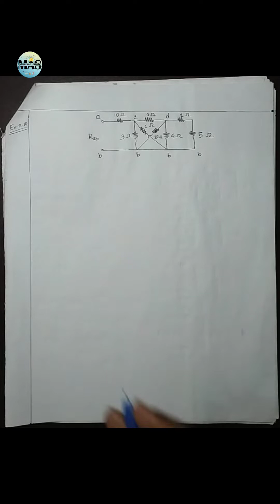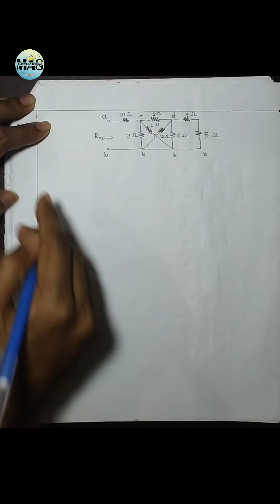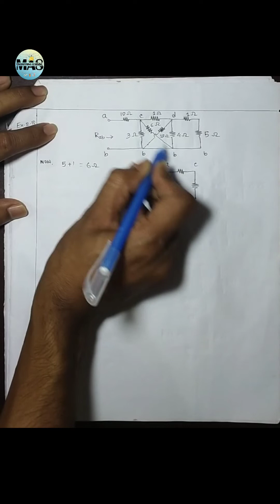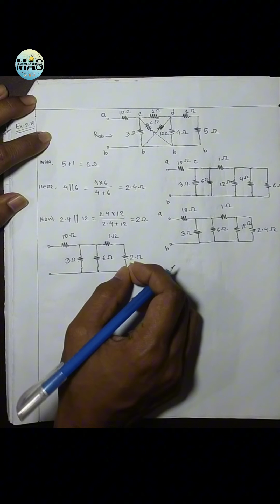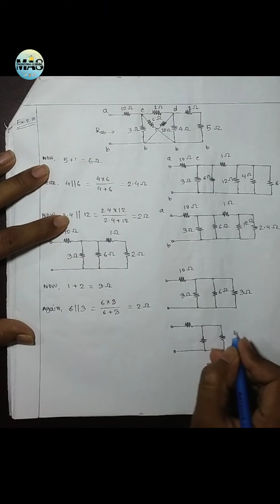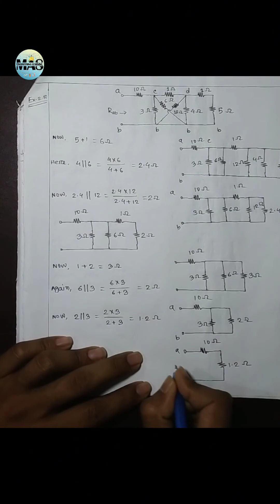Fundamentals of Electric Circuits || Example 2.10 || Alexander & Sadiku || Bangla || Resistance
Example 2.10 . Equivalent Resistance - DC Circuits.
Fundamentals of Electric Circuits
Charles Alexander & Matthew Sadiku
MAS Engineering Learning